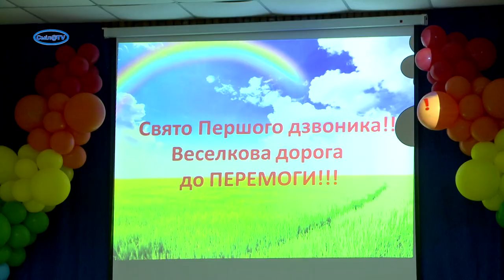Перший дзвоник покликав за парти школярів Сміли